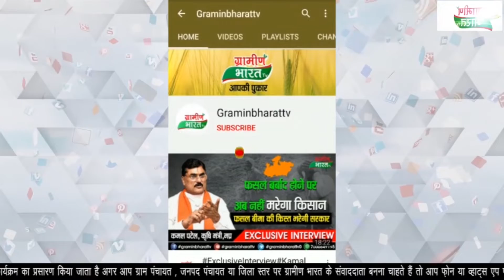जनपद पंचायत के अध्यक्ष के रूप में सविता पृथ्वी सिंह का चुनाव हुआ, अधिकारी से मिला प्रमाण पत्र